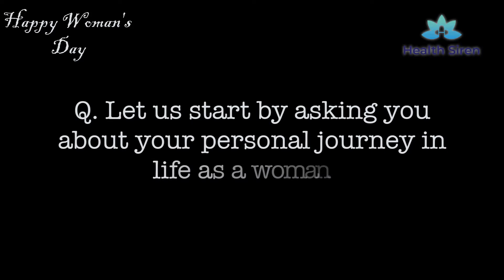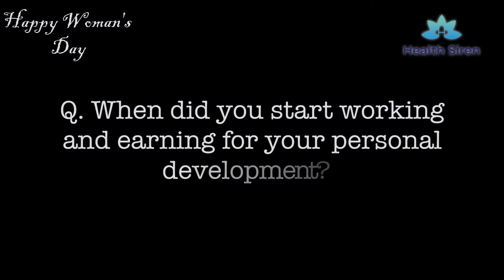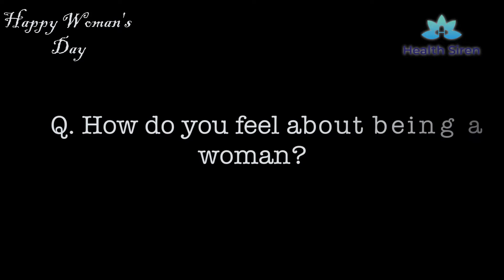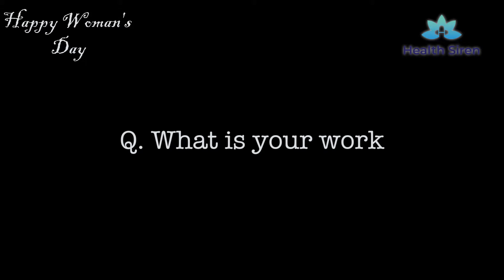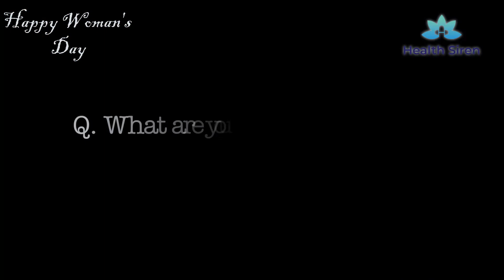INTERNATIONAL WOMAN'S DAY with Health Siren